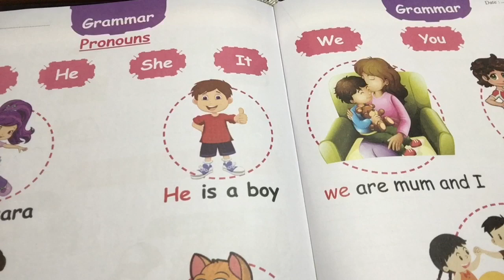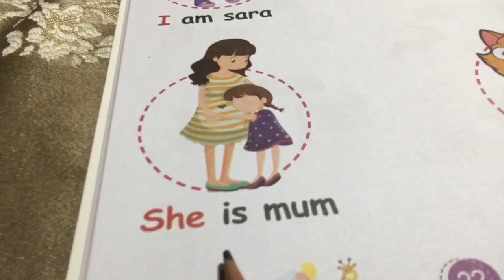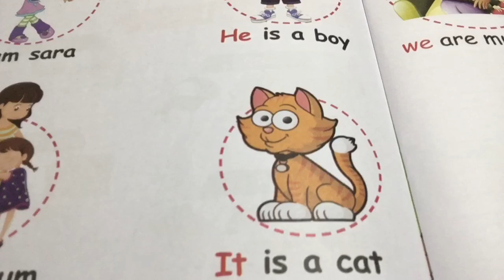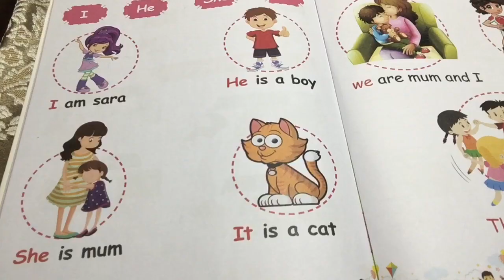تأسيس جرامر من البداية ( الضمائر بالإنجليزي ).